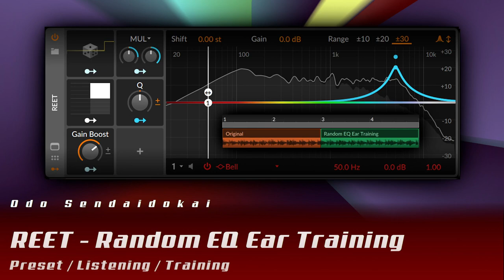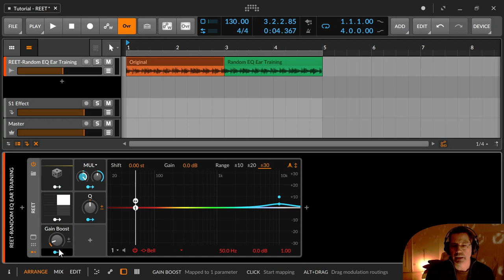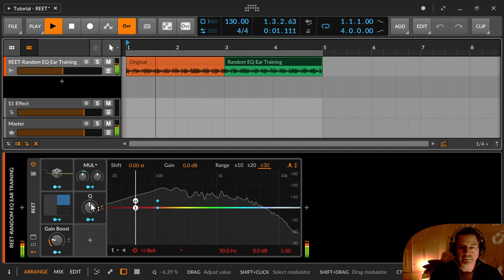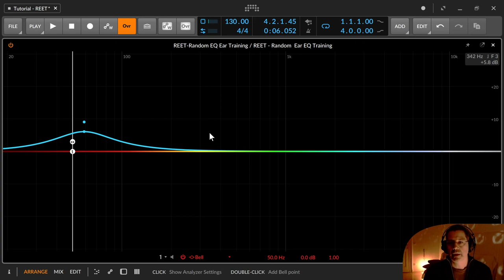Bitwig Preset - REET - Random EQ Ear Training (Deutsch / English) - FREE Download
Dieses Preset soll dir beim Hörtraining helfen, um die verschiedenen Frequenzbänder und deren Soundcharakteristik kennen und hören zu lernen. Und dann irgendwann alleine schon beim Hören wissen, um welche Frequenzen es sich handelt, die korrigiert werden müssen.
Du benötigen immer insgesamt 4 Takte irgendeinen Sound, so dass 2 Takte mit dem unveränderten Sound und die nächsten 2 Takte mit dem veränderten Sound (per Zufall angehobenes Frequenzband) gespielt werden können

--english description--
This preset is designed to help you with auditory training, to get to know and hear the different frequency bands and their sound characteristics. And then at some point, just by listening, know which frequencies are the ones that need some correction. You always need 4 bars of music, so that 2 bars can be played with the unchanged sound and the next 2 bars with the changed sound (randomly raised frequency band)

00:00​ Einleitung
00:21 Wie funktioniert das Preset REET-Random EQ Ear Training
05:52 How does this preset REET-Random EQ Ear Training working
10:00 Thank you and bye bye